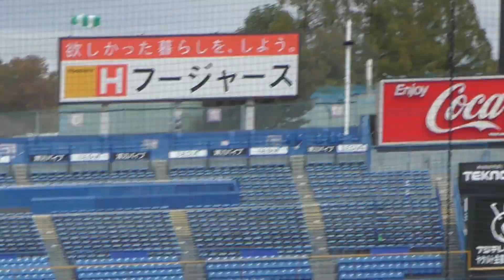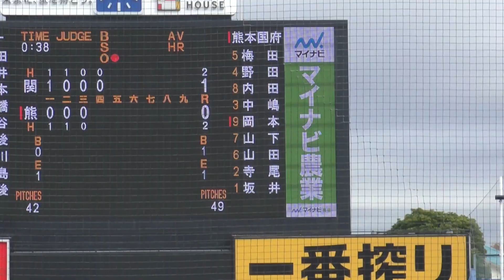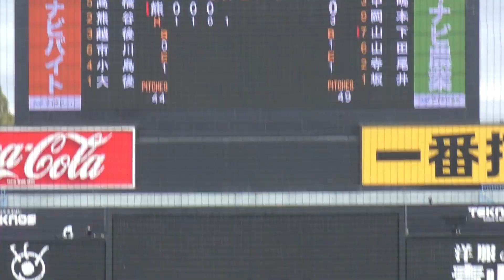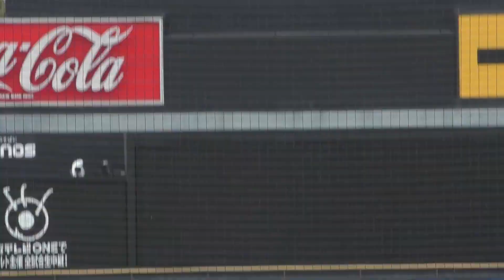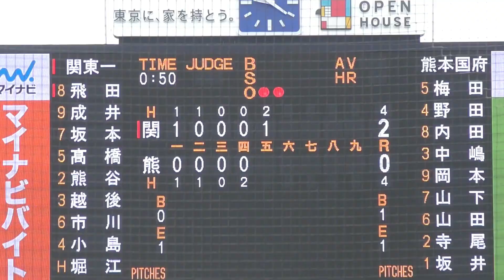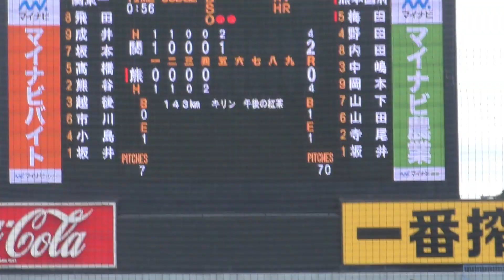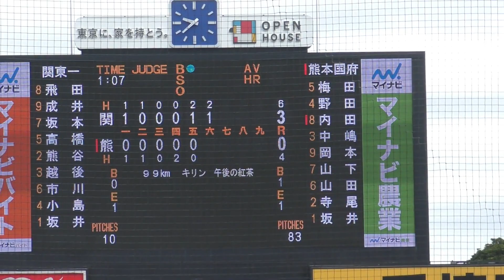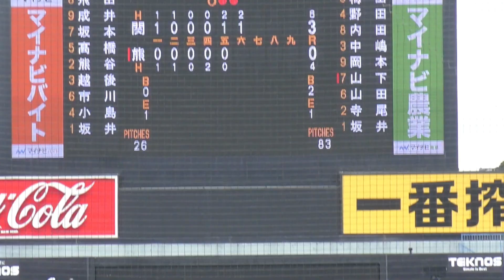11月15日（水）明治神宮野球大会 関東第一対熊本国府 4回表裏～6回表裏の攻防 明治神宮野球場